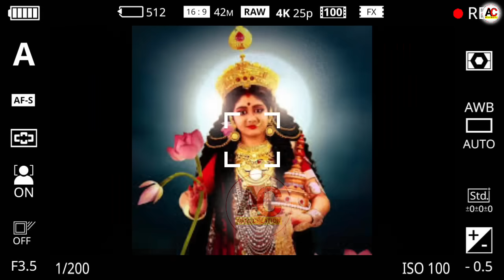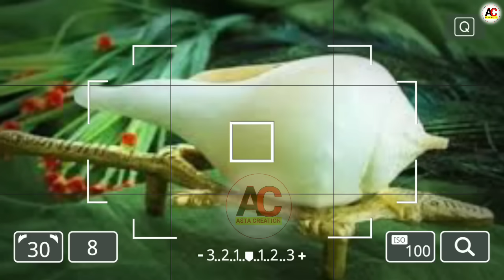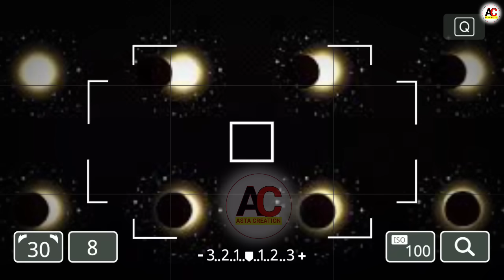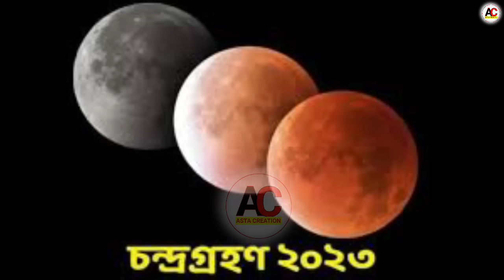লক্ষ্মী পূজা আৰু চন্দ্ৰ গ্ৰহণত মনে মনে কৰক এইকেইটা কাম/Indian Astrology/Vastu/Lakhi puja 2023